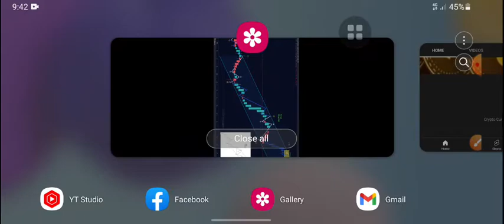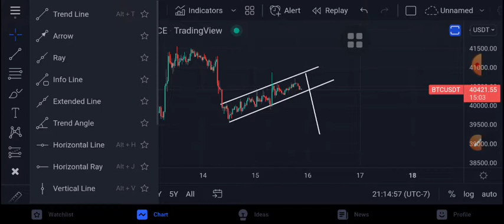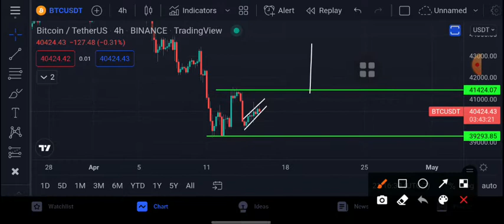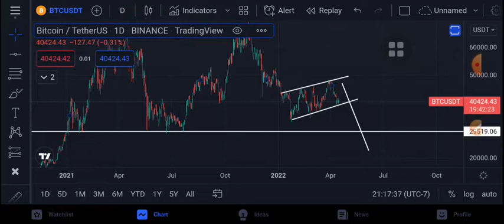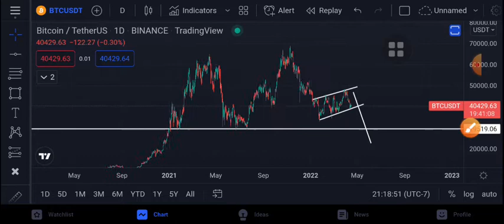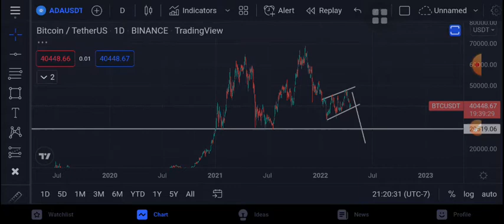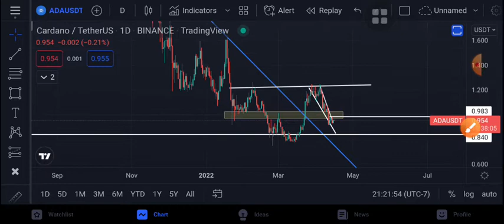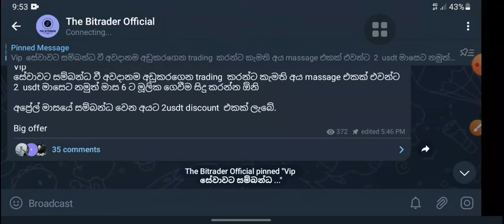Bitcoin Is Still Bearish